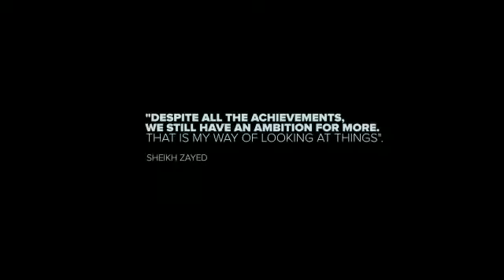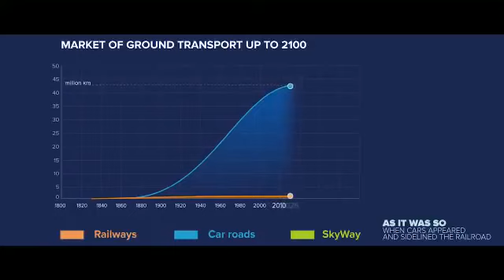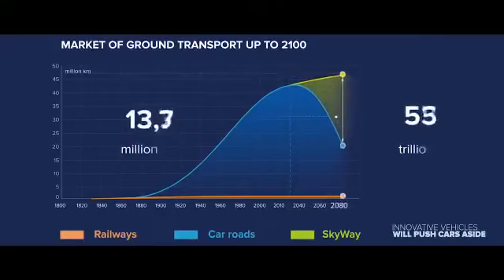SHPEJTESIA e Larte SKy Way ne Emiratet e Bashkuara ? SKYWAY NEGLI EMIRATI ARABI UNITI?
🇦🇱 eshte me te vertet nje lajm. BOMBE ... direkt ne FUTURE CITIES SHOW u lidhen marrveshje dhe kontrata te larmishme ne dobi te njerezimit dhe jetegjatesise se Planetit mes Drejtuesve dhe Fondatorit te Teknologjise Ekologjike Mr. Anatoly YUNITSKIY dhe qeveritareve dhe Sheikeve te Emirateve te Bashkuara ... Shpejtesia e Larte do te ndertohet ne Emiratet e Bashkuara ? le te presim Lajmet ne nderrimin e Fazave nga 10 ne 12 ! 🌏❤🚄🚅
🇮🇹 è una notizia veramente BOMBA ... direttamente da FutureCitiesShow si sono stati creati accordi e contratti tra il Fondatore e Creatore della Tecnologia Verde SKYWAY e Politici e Sceicchi degli Emirati Arabi per portare la Linea della Velocità a Dubai ?? stiamo a vedere